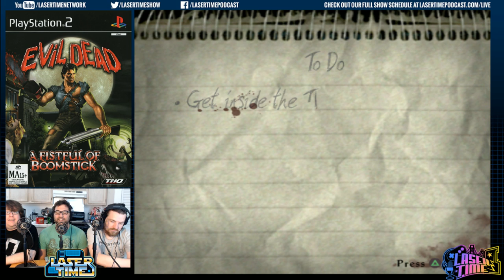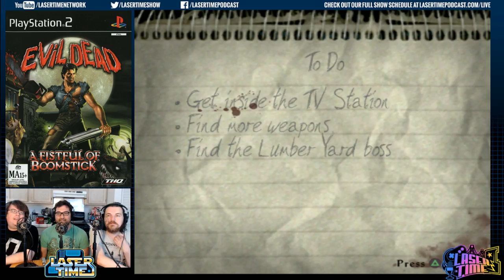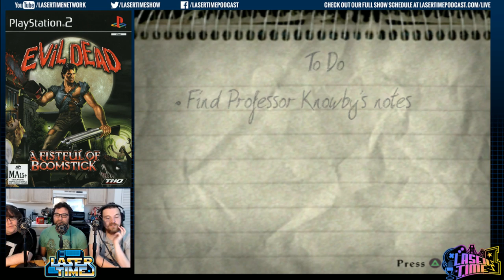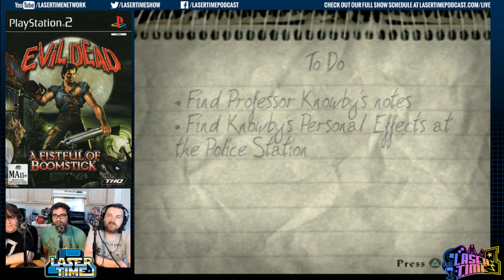Evil Dead: A Fistful of Boomstick - Buckle Up, Bonehead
Just in time for Bruce Campbell's return to the character in his new TV series, we unearthed this deadite-flavored gem. With boring streets, repetitive enemies, and terrible acting, this is very un-groovy, baby.